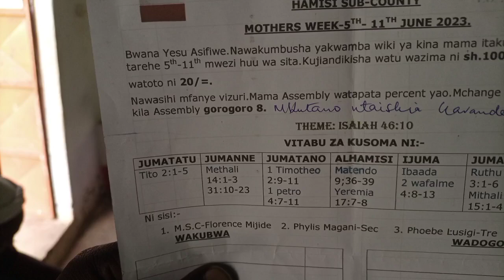Mothers Week day 5-6